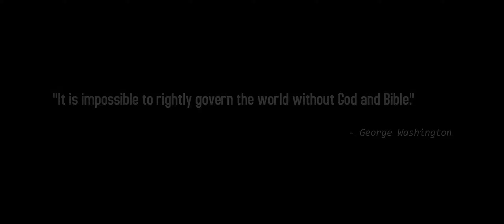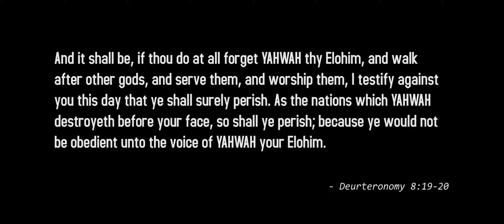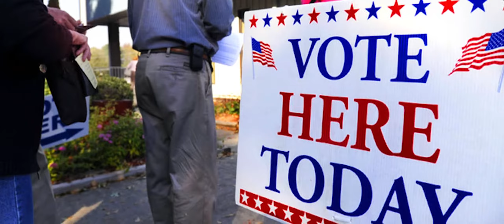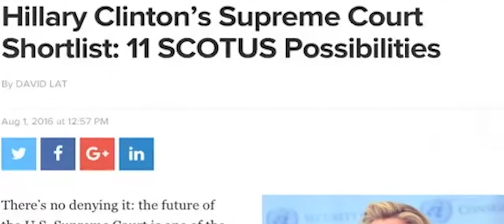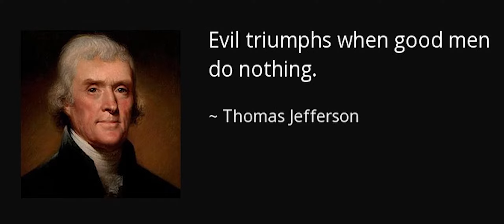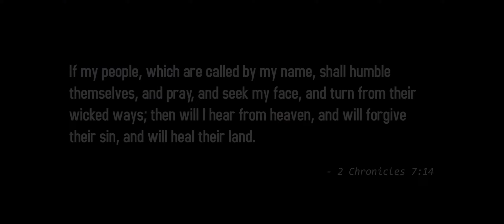FINAL WARNING! Last U.S. Election 2016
Final warning to America. November 8th, 2016 will be the last U.S. election if this warning is not heeded to.